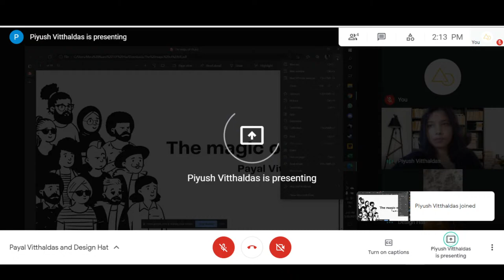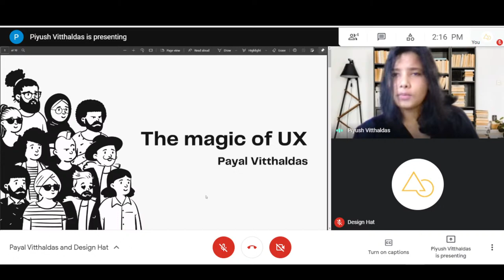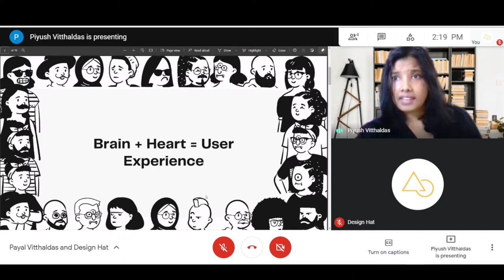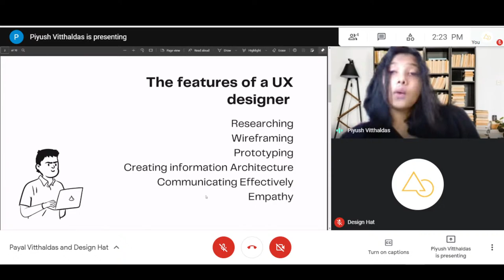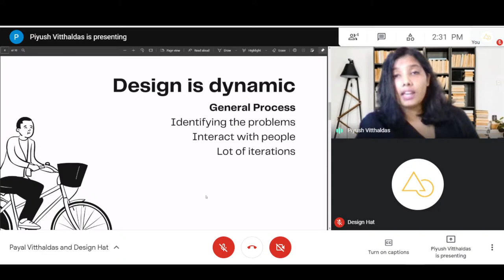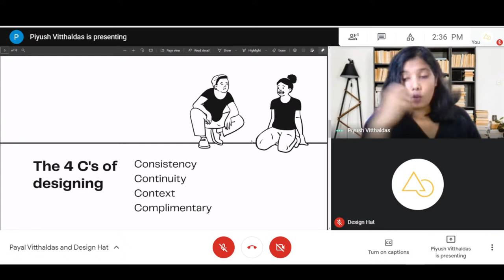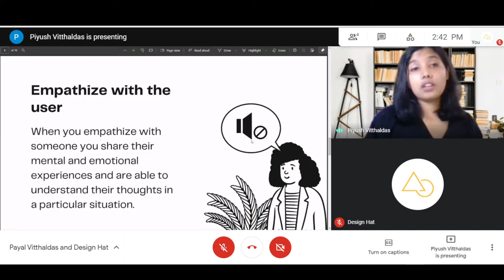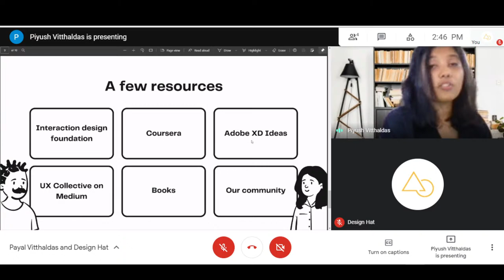How to use UX in a Design Project | Payal Vitthaldas | Design Hat Talks 5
Do you know how to employ UX in a Design Project? 🤔

Come discover “How to use UX in a Design Project” with Design Hat, a community of, for, and by designers. 👩‍🎨🎩
This week’s expert, Payal Vitthaldas who is a UX Analyst at Capgemini👩‍💼 will help us to get more insights and ignite the design zealot within us.👩‍💻💃✨
🗓Date: 30 May 2021
🌅Day: Sunday
🕰️Time: 2 PM
🖇 Don't forget to set a Reminder
Don’t forget to get your creative mind 🤯 with lots of queries to solve. 💬